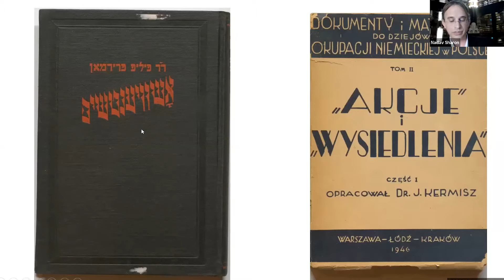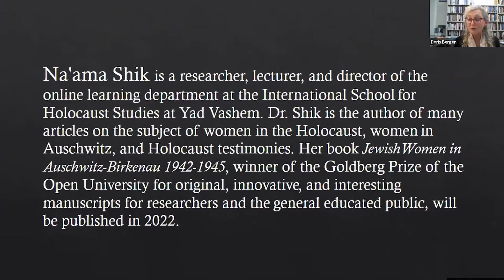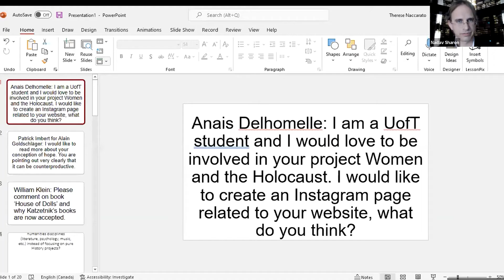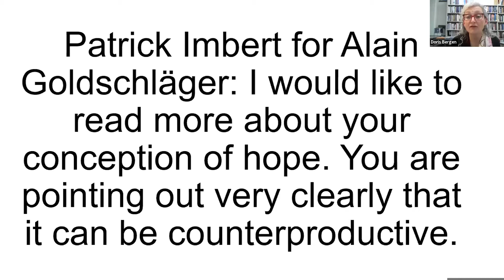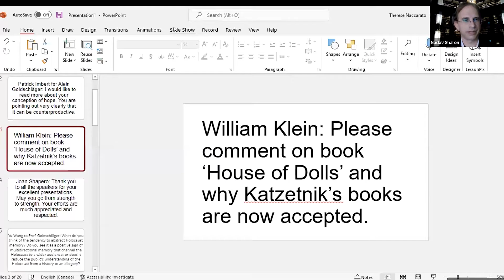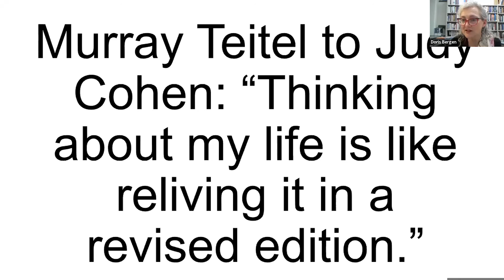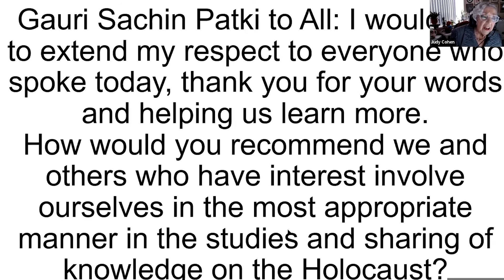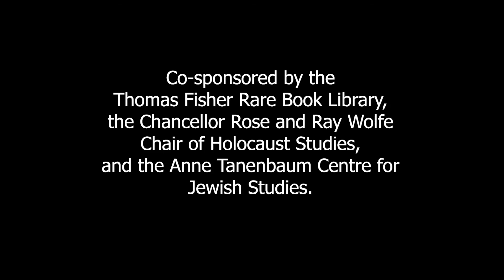Memoirs from the Fire: Acts of Salvage by a Holocaust Survivor, a Scholar and a Collector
A panel discussion inaugurating the Goldschläger Collection of Holocaust memoirs and literature into the Thomas Fisher Rare Book Library at the University of Toronto.